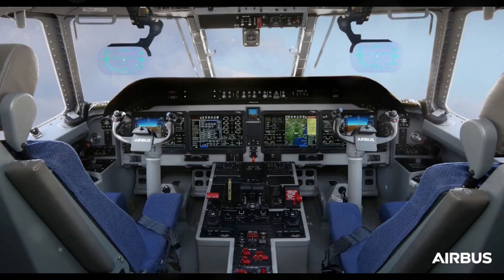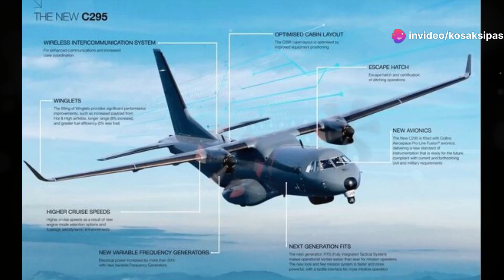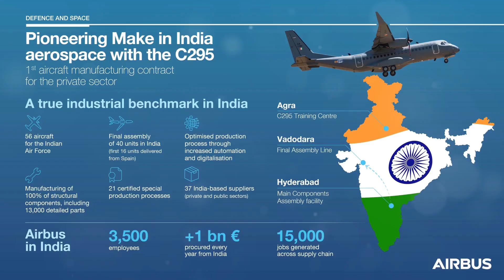Airbus Tata C295 production in India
Make in India C295 medium lift aircraft